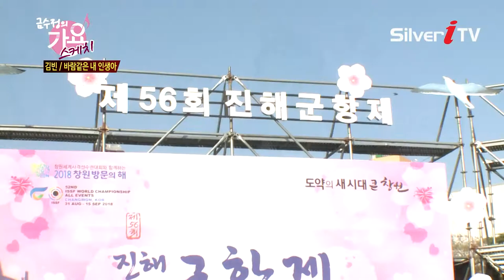그리움만 외로이 쌓이네 김빈- 바람같은 내 인생아[가요스케치,실버아이TV]